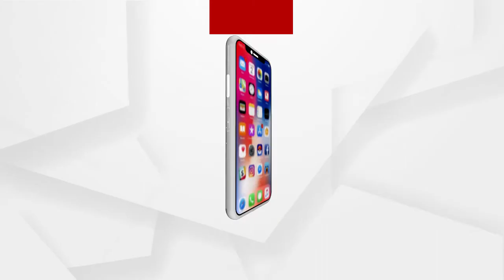ଭାରତବର୍ଷର ବିକାଶ ସେତେବେଳେ ହୋଇପାରିବ ଯେତେବେଳେ ପୂର୍ବଭାରତର ବିକାଶ ହେବ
ଭାରତବର୍ଷର ବିକାଶ ସେତେବେଳେ ହୋଇପାରିବ ଯେତେବେଳେ ପୂର୍ବଭାରତର ବିକାଶ ହେବ : ଗୋଲକ ମହାପାତ୍ର
ଅଧିକ ଖବର ପାଇଁ ଡ଼ାଉନଲୋଡ କରନ୍ତୁ “Argus News” ଆପ୍